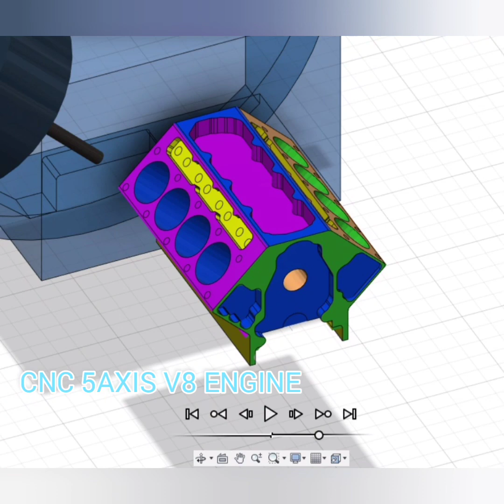CNC 5Axis DIY ( cam test V8 engine )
สนใจเครื่อง CNC 5แกน ติดต่อเข้ามาได้ครับผม
ซื้อเครื่อง พร้อมสอนการใช้งาน